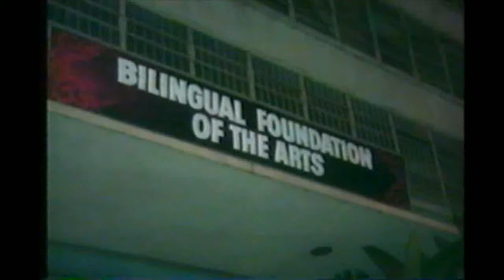Carmen Zapata | BOLERO SOUL | "Raices del Corazón" Episode #2 | conductora Gabriela Teissier 1997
Bolero Soul invitados especiales a "Raices del Corazón"
con la conductora Gabriela Teissier 1997 tribúto a Carmen Zapata.